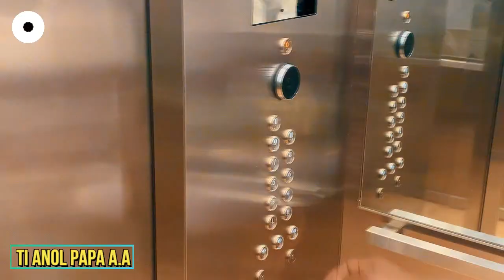VIDEO SOUND TRACK TI ANOL PAPA A.A *BY T-DEZOD*